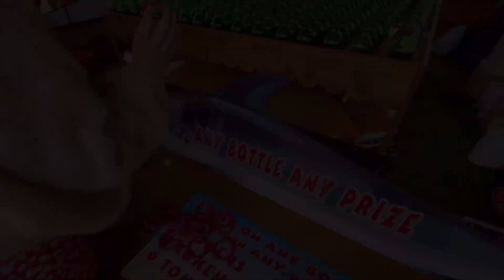Cardiff Bay July 2021 Ferris Wheel & Drone Flight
DJI Mini 2 drone flights around Cardiff Bay, taking in the barrage, Penarth Pier, a container ship, the inflatable water Park, and Mermaid Quay.

Ferris Wheel at the funfair, dodgems, and bottle ring tossing.

Music from Apple iMovie app.